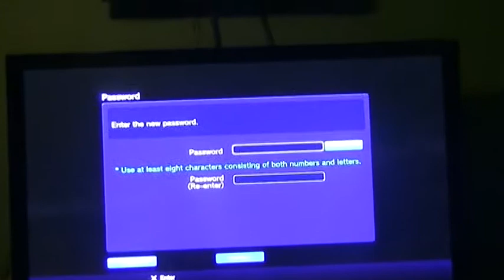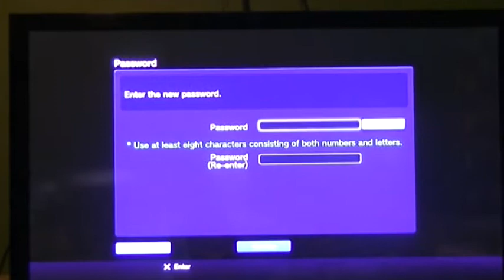PS4 - PW email not sending - SOLUTION (must have a ps3)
solution for tonights problem of verification codes not sending and sony forcing us to change our ps4 passwords